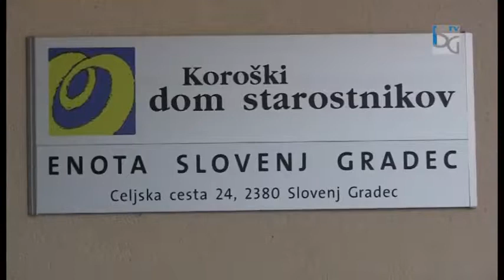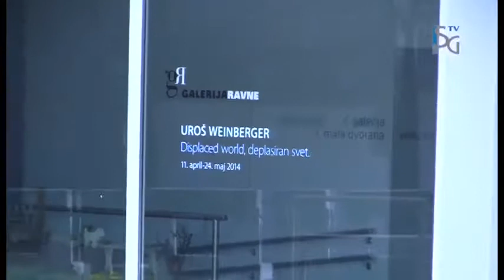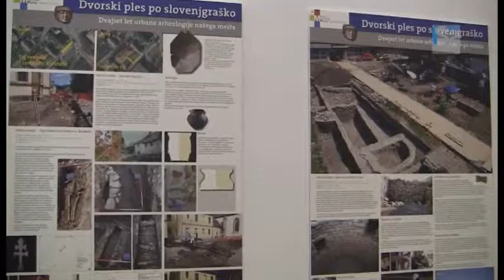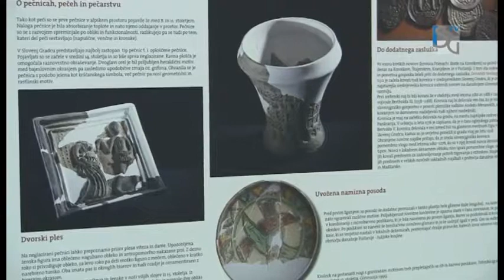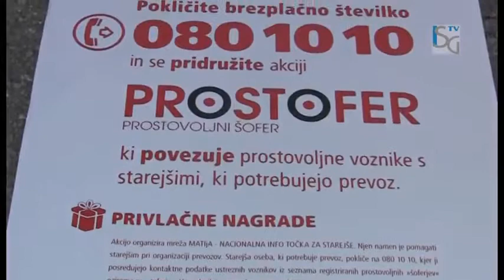aktualno (23) - 24.04.2014